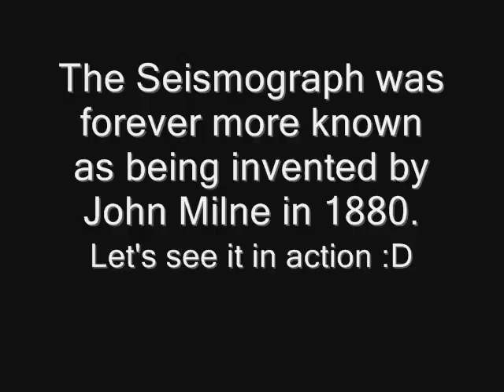The Seismograph Project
Another project for Mr. Phillipps. :P Me, Marissa, and Ashley.